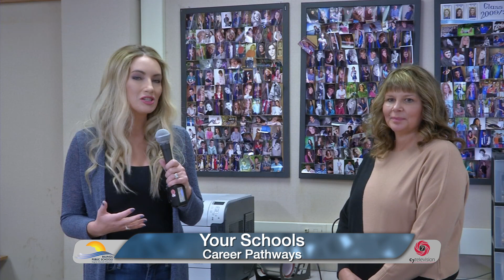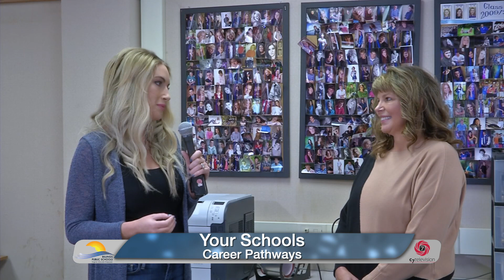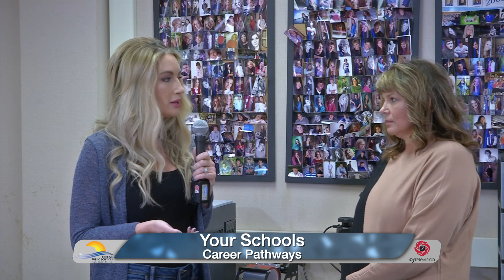Your Schools - Career Pathways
Join show host, Dianne Parker at Skyview High School and learn about the BPA program.  Skyview Business Student, Kaleb Hammler and Skyview Business Teacher, Molly Barta discuss the Business Professionals of America Program.